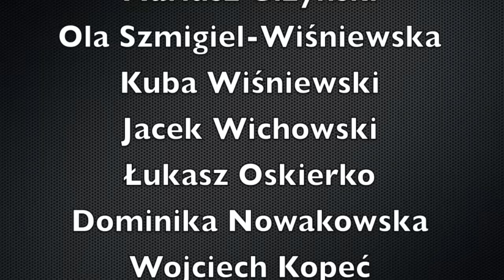100 lat!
Życzenia z okazji 31 urodzin WarszawskiegoBiegacza :) Najlepszy prezent jaki dostałem!